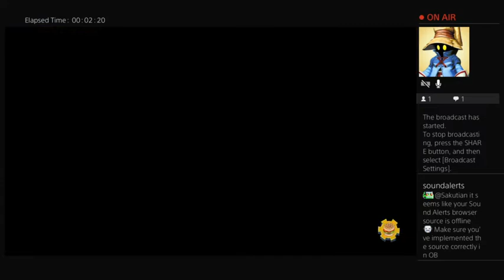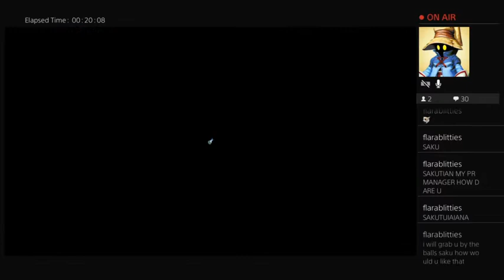Overcook 2 Chat is Coming to Dinner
I play Ovwlercooked 2 and try to make chat a nice dinner.